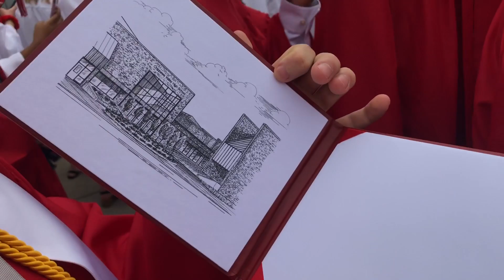GRADUATION VLOG but we don’t have our...PT#2